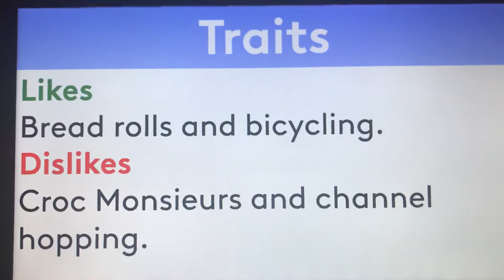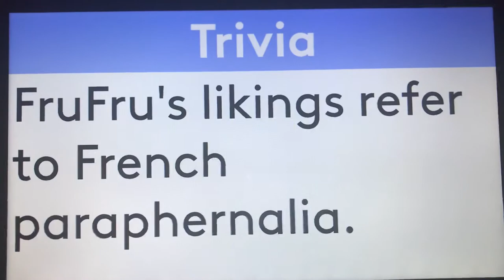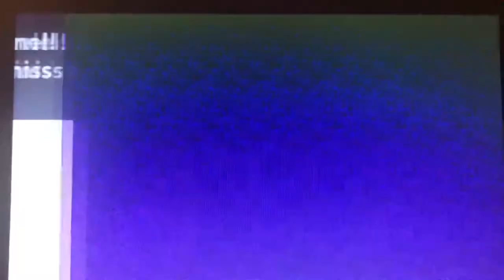Moshi Monsters Biography #137 - FruFru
Hello, YouTube! Welcome to Episode 137 of Moshi Monsters Biography! In this episode, We take a look at the biography of FruFru! Enjoy, guys!!